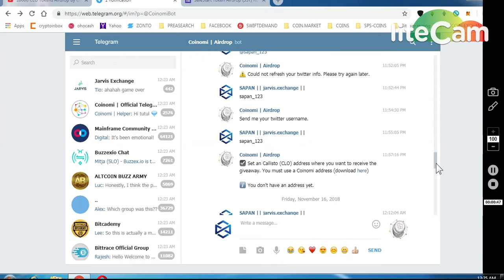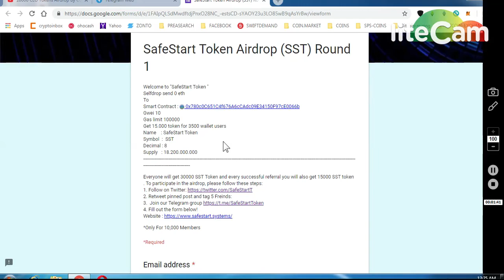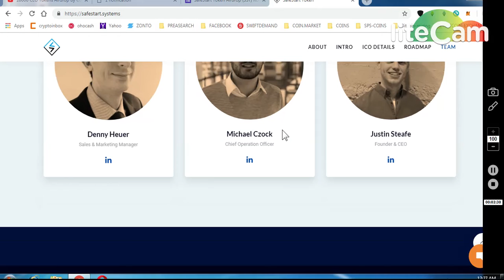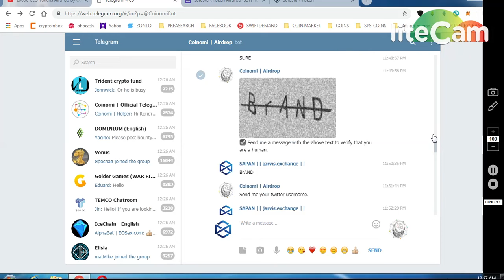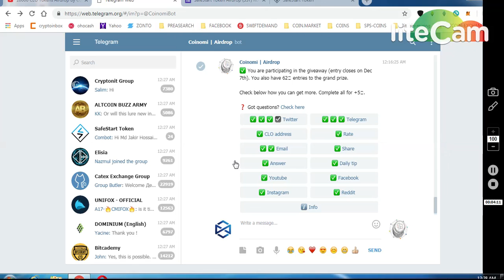1.SAFESTART 30000 SFT TOKENS 2.CALLIAO (CLO)TOTAL 900000 TOKENS LISTED IN COINOMI WALLET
(WORTH 80-90$)
4) BITDEPOSITARY EXCHANGE EARLY ACCESS (12,90000 TOKENS

8) BINANCE STOP LOSS HINDI || BINANCE एक्सचेंज पर स्टॉप लोस